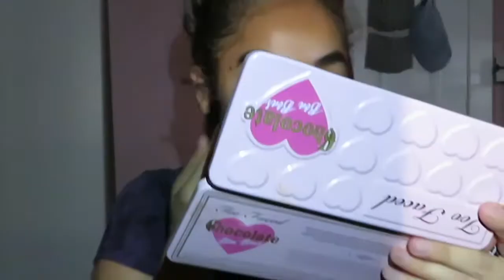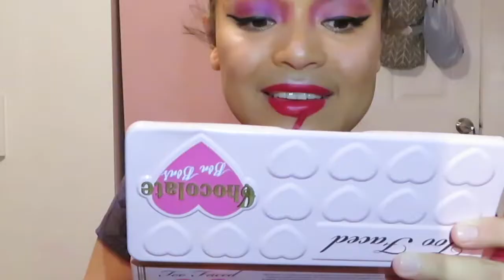I DID MY MAKEUP HORRIBLY TO SEE HOW MY HUSBAND WOULD REACT!!!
Hey DNA Family Thank you for tuning Back to our channel. We love and appreciate every single one of you, and your comments never go unnoticed.

Stalk Us
Nancys Instagram